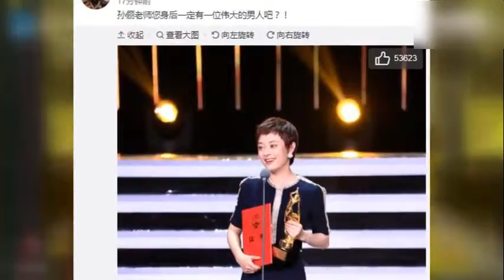孙俪获最佳女演员 邓超：背后一定有位伟大的男人